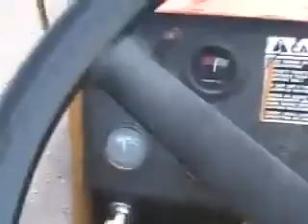Davidsfarm 0261 y2XC5 kvxik HQ ford vs dodge